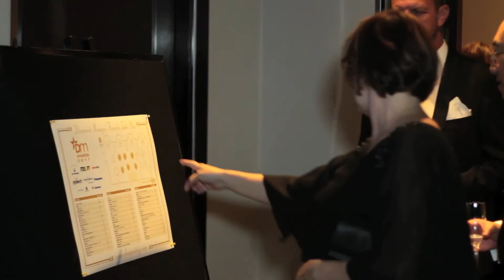2017 DM Awards - Service/Support Company of the Year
Winner: Scansation Ltd